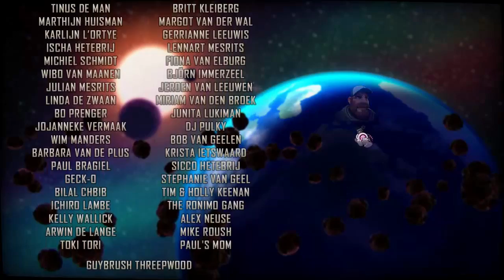Quest for Semi-Glory - RIVE, Session 2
Chatty, floating robots get to stare down a barrel.